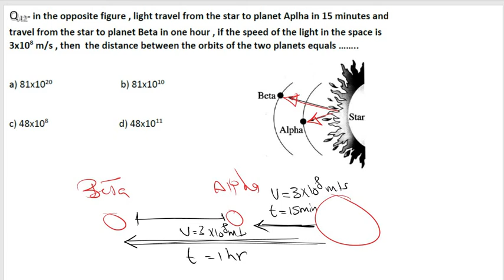Physics (1st secondary)